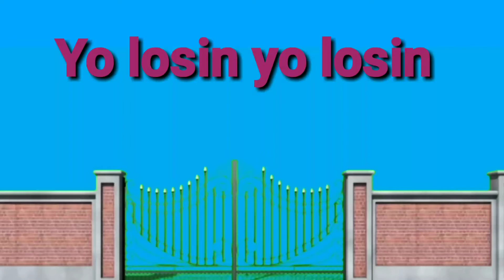Yo losin Yo losin.jesus ge ..:(Galo Song:)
Aadi galo song